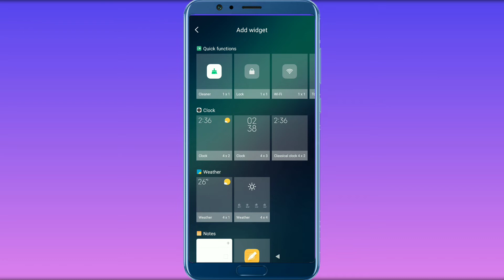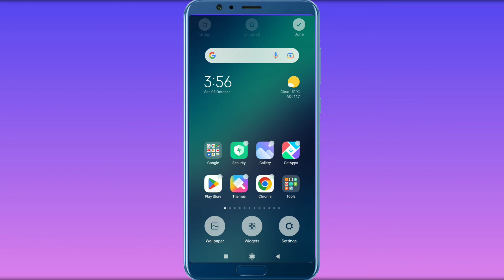Oneplus Mobile Ke Home Screen Par Google Kaise Laye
About This Video:- Doston Is Video Me Maine Bataya Hai Ki Agar Aapke Bhi OnePlus Mobile Me Home screen Se Google Search Bar Remove Ho Gya Hai To Firse Ise Home Screen Par Kaise Laate Hai